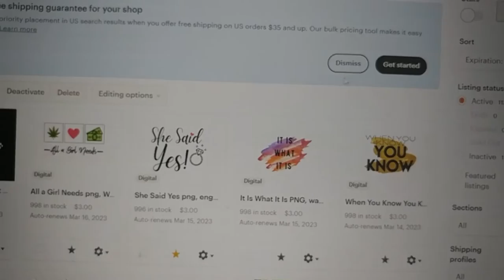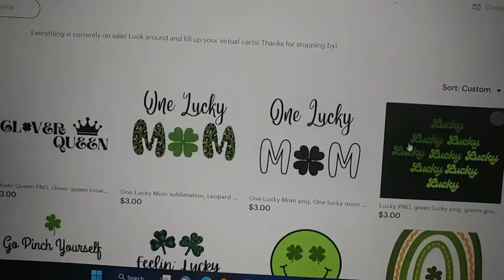WEEKLY VLOG | TARGET SHOPPING | MY ETSY SHOP | LOW VIBRATION PLATE + HAIR UPDATE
Welcome to another vlog! In this one, I will be trying to find a Thanksgiving Day outfit, as well as showing you my Etsy shop (linked below) where I make png files for sublimation on shirts, mugs, hats etc. As you all know, I have another job waiting around the corner BUUUUT my hair ain't hairing so for the mean time I'll be rocking my Auntie G. wig that I already have (smh). Speaking of hair, My hair is really growing thanks to that growth oil my barber suggested.

P.S: Take the time to love yourself, you deserve it!

WILD ROOT GROWTH OIL:

Etsy (I MAKE DIGITAL ART TOO!)